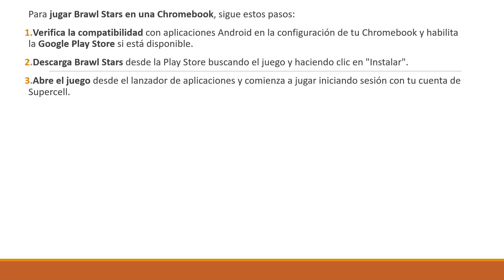Cómo Jugar Brawl Stars en una Chromebook (2O25) | Paso a Paso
Cómo Jugar Brawl Stars en una Chromebook
Si estás buscando un vídeo sobre Cómo Jugar Brawl Stars en una Chromebook, ¡aquí lo tienes! En este video, te mostraré Cómo Jugar Brawl Stars en una Chromebook. Asegúrate de ver el video hasta el final porque aprenderás a Cómo Jugar Brawl Stars en una Chromebook. Es fácil y sencillo de hacer desde tu teléfono o computadora portátil.